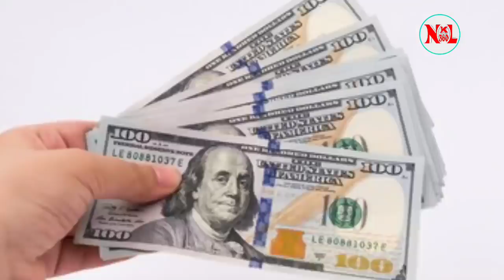Rohingya News 24 January 2022 by Nurkamal 360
***WARNING***
This content is Copyright to Nurkamal 360
redistribution or re-upload is strictly prohibited of
material presented!